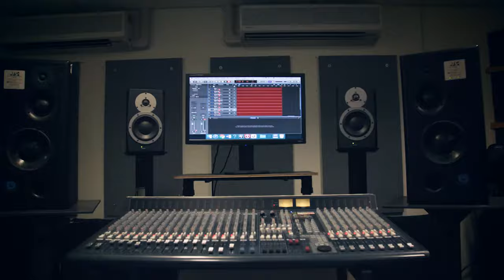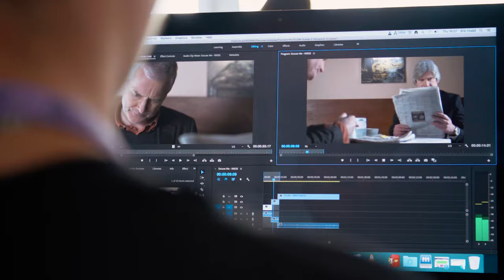Start Your Journey at Bath College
Bath College offers vocational and academic courses in a wide range of subjects and we can help you to find a suitable course to make sure you have the knowledge and skills for your chosen career.

From full-time, to part-time, to apprenticeships, to SEND provision, to leisure - there is a course for everyone, no matter your goal or age.

Campuses are in the centre of Bath and Radstock.